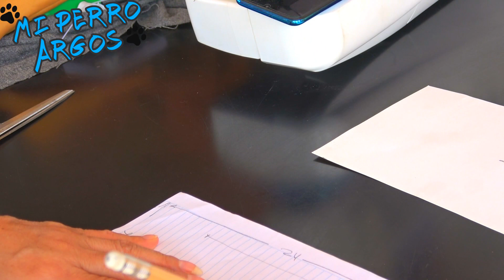como hacer HUESITO, HUESO DE FIELTRO PARA PERROS, como hacer molde y letras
Paso a paso como hacer HUESITO, HUESO DE FIELTRO PARA PERROS, descubre como hacer el molde y las letras de nombre de la cama de  mi perro Argos, también puedes hacerlo como juguete para perros o almohada de perros tu decides como engreír a tu hijoperro, cuidalo como un experto.

Mi Perro Argos, llego a nuestras vidas en un momento muy difícil, habíamos perdido a nuestra perrita Luna, por un mal congénito, ella era un schnauzer muy linda, amorosa y super juguetona, fue un golpe muy duro para mis hijos, los cuales no encontraban consuelo por la perdida de Lunita, hasta que un día mi hija mayor vio en la redes que daban en adopción un perrito de 3 meses, que su amo no podía cuidar por motivo de estudios, nosotros papa y mama, ya no queríamos mascota, por que nuestros hijos lloraban mucho y no queríamos que vuelvan a pasar lo mismo. A tanto ruego nos fuimos a ver al perrito, ni bien lo vimos nos enamoramos de el, se nos acerco cariñoso y los cuatro nos miramos y dijimos sii, después de ese día mis hijos no volvieron a llorar, regreso la tranquilidad a casa, el perrito se llamaba Argos y con ese nombre se quedo nuestro Arguitos que es un cruce de Schnauzer con fox terrier, desde los primeros días que llego, mostró su carácter especial, el es muy posesivo, hiperactivo, inteligente, juguetón, expresivo y muy amoroso, ahora tiene un año y estamos felices con el lo amamos.